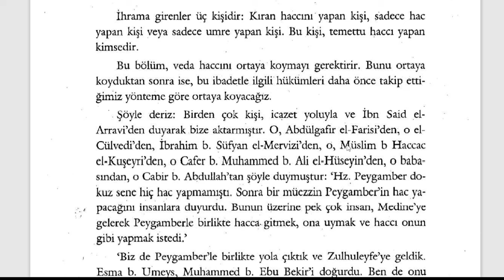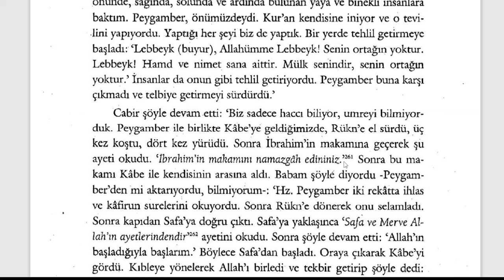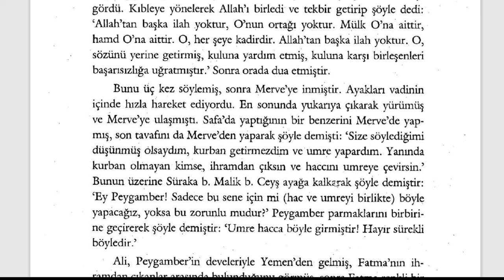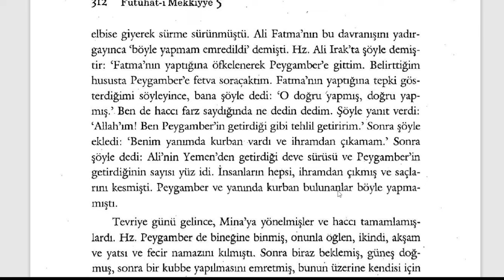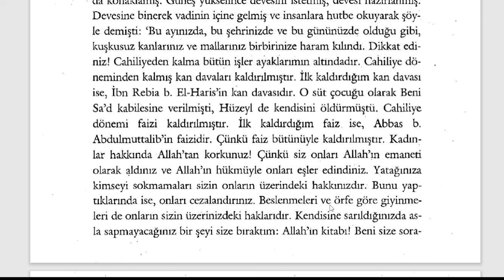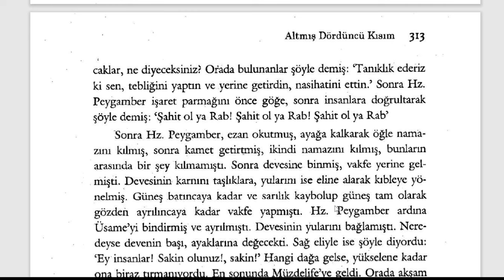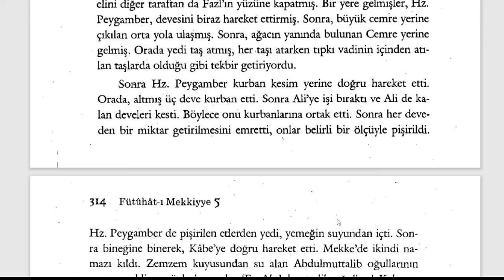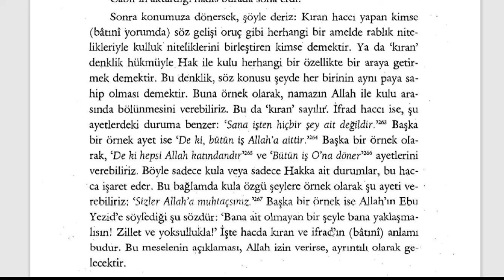Fütuhât-ı Mekkiyye - Veda Haccı (10. Sifr 64. Kısım) - 2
🕘Okunan Yerler:

İhrama Girenler

Fütuhât-ı Mekkiyye Sesli Kitap (Tamamı)